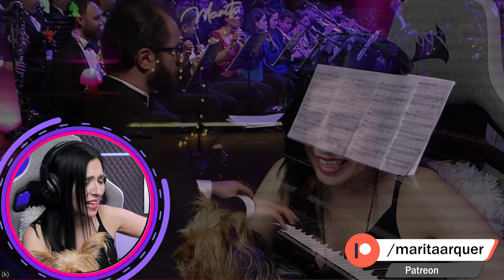GABRIEL HENRIQUE & ALEXANDRA CRIŞAN - Oh Happy Day - Orquestra Nationale Romania | REACTION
Gabriel Henrique and Alexandra Crișan OH Happy Day Reaction

🎤Interprete de Teatro Musical analiza " Oh Happy Day",  por Gabriel Henrique &  Alexandra Crișan.

💫 Si te gusta mi contenido y querés colaborar con el canal ❤️